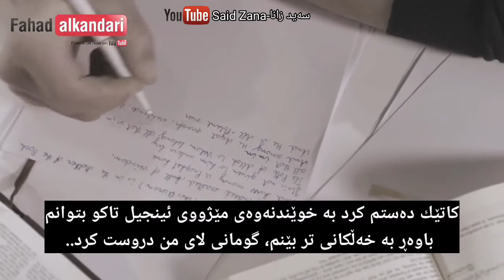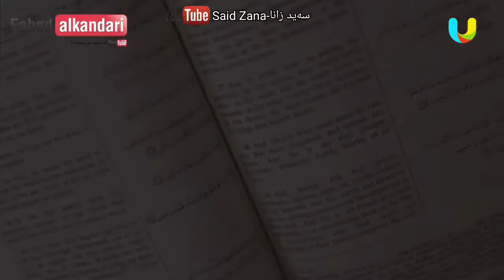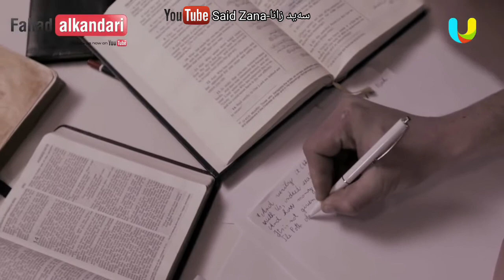چیرۆکی مسوڵمانبوونی خەلیل نیك لە ئەمریکا Story of khalil of becoming muslim through muslim friend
convert _stories
برنامج بالقرأن اهتديت-لشيخ فهد الكندري